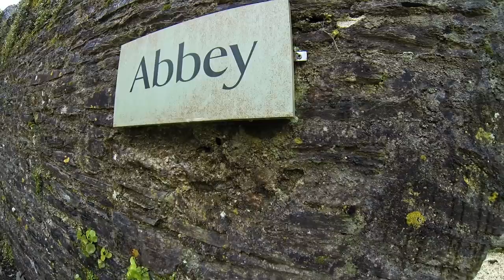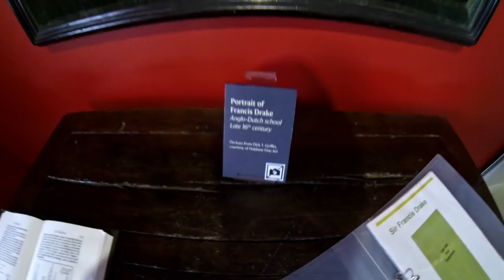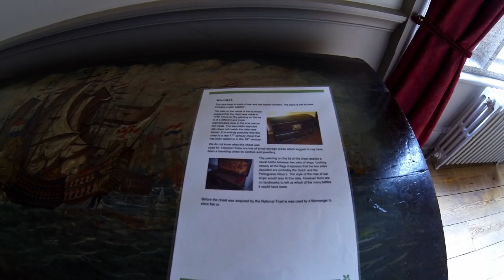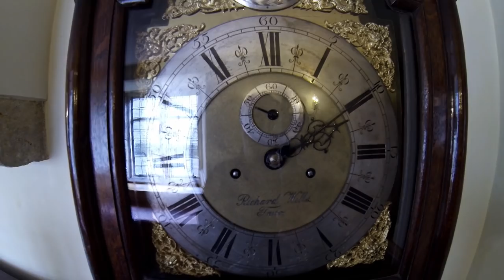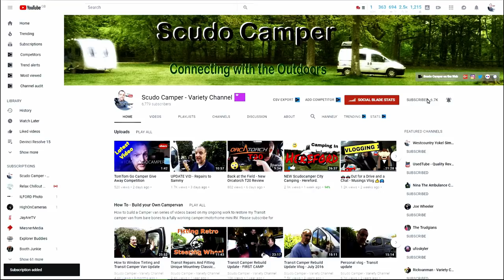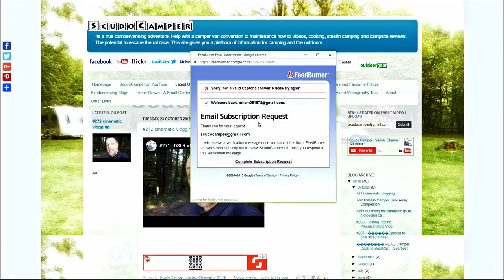Wonderful Visit to Buckland Abbey | National Trust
In this video we visit the National Trust Buckland Abbey.

Buckland Abbey was originally a Cistercian abbey founded in 1278 by Amicia, Countess of Devon and was a daughter house of Quarr Abbey, on the Isle of Wight. It remained an abbey until the Dissolution of the Monasteries by King Henry VIII. In 1541 Henry sold Buckland to Sir Richard Grenville the Elder (Sewer of the Chamber to Henry VIII, poet, soldier, last Earl Marshall of Calais) who, working with his son Sir Roger Greynvile (Gentleman of the Privy Chamber of Henry VIII, Captain of the ill-fated Mary Rose), began to convert the abbey into a residence, renaming it Buckland Greynvile. Sir Roger died in 1545 when the Mary Rose heeled over in a sudden squall while the English Fleet was engaged with the French Fleet in the Narrow Sea off Portsmouth. He left a son aged 3, also named Richard Grenville, who completed the conversion in 1575–76. After being owned by the family for 40 years, Buckland Greynvile was sold by Sir Richard the Younger to two intermediaries in 1581, who unbeknownst to Greynvile, were working for Drake, whom he despised. The abbey is unusual in that the church was retained as the principal component of the new house whilst most of the remainder was demolished, which was a reversal of the normal outcome with this type of redevelopment.

Drake lived in the house for 15 years, as did many of his collateral descendants until 1946, when it was sold to a local landowner, Arthur Rodd, who presented the property to the National Trust in 1948.